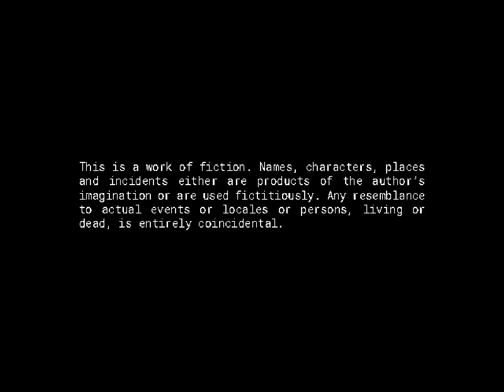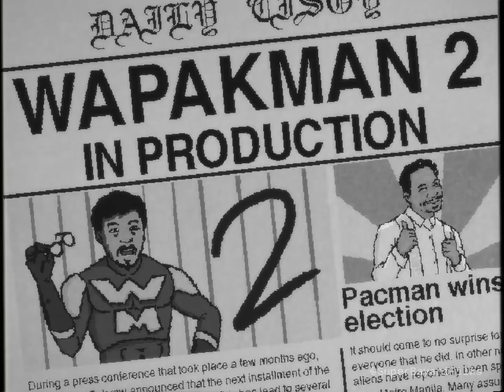Super Bayani Vol. 1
Grabe, six months na pala mula nung sinimulan ko yung channel.

I'll probably be switching my art style very soon so I thought it'd be great to celebrate a new start by going back and compiling your favorite videos. Salamat mga gwapo!

Salamat din kana:

Para sa kanyang patuloy na pagsuporta sa mga kalokohan ko at sa kanyang transformative voice!

Para sa animation tips at sa pagtulong sa mga projects na ito.

For inspiring me to do something with my life.

Para sa clout HAHHAHAH

0:00​ - Unique, ano gusto mong ulam?
0:12 - Ben&Ben&Ben
1:11 - Jollibubuyog
2:01 - 1/4 Sheet of Paper
2:15 - Ang Mga Probinsyano
3:44 - Salamat Kuya Wil
6:55 - Pacman for President
9:17 - Godzilla vs Cong TV